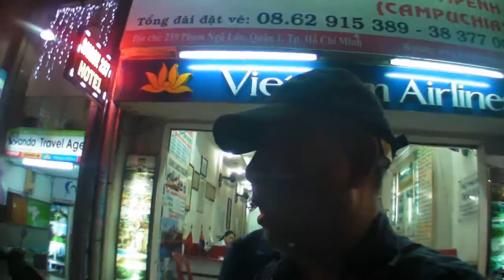เที่ยวชมเมือง ยามราตรี กรุงโฮจิมินห์ กับ Sumitjo Chanchai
เราว่าจะไปหาซื้อซื้อเสื้อผ้าที่ตลาดคนเดิน และหาอาหารทานก่อนเดินทางไปต่อไป พนมเปญ เราให้เวลากับ กรุงโฮจินินห์ น้อยไปนิด ในกรุง โฮจิมินห์ มีความเจริญกว่า เมืองหลวง ฮานอยอีก ที่นี่เป็นเคยเป็นเมืองเสรีมาก่อน สมัยสงครามเย็น ก่อนเวียดนามเหนือจะมายึด ฉนั้นเพื่อนๆจะเห็นความทันสมัยของบ้านเมืองนี้อยู่ ไว้โอกาสหน้าผมคงมีโอกาสมาได้เยือนอีกครับ